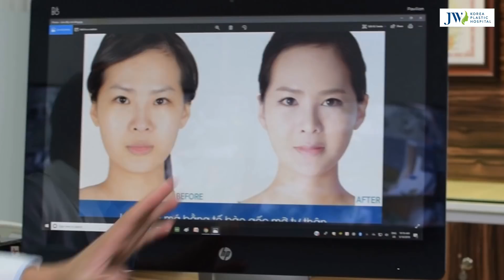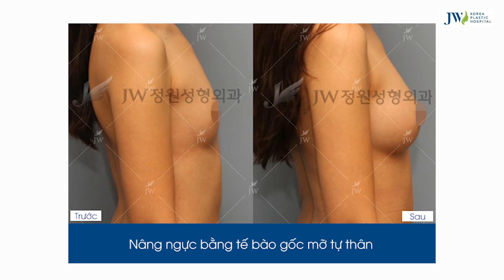Cấy Mỡ Mặt Baby Face JW – TRẺ HÓA TOÀN DIỆN!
Cấy mỡ mặt Baby Face là một phương pháp làm đẹp được đánh giá cao và là sự lưa chọn của hàng triệu khách hàng trên thế giới. Phương pháp cấy mỡ mặt Baby Face có chứa tế bào gốc này được thực hiện tốt nhất tại Bệnh viện thẩm mỹ JW Hàn Quốc. Chúng tôi sẽ hút ra từ các bộ phận dư thừa sẽ giúp cấy mỡ mặt Baby Face bao nhiêu tiền ở vùng bộ phận đó hoàn toàn bị hủy bỏ và giúp da săn chắc.

Phương pháp cấy mỡ mặt Baby Face tự thân 1 lần duy nhất là phương pháp lấy mỡ từ những vùng thừa trên cơ thể. Với hệ thống khép kín, cấy mỡ mặt Baby Face đảm bảo độ tinh khiết và sức sống của mô mỡ ghép. Phương pháp này không cần phẫu thuật, lấy trực tiếp giá cấy mỡ mặt Baby Face của chính mình nên không có tác dụng phụ. Kỹ thuật lấy trực tiếp mô cấy mỡ mặt Baby Face của chính mình nên không có tác dụng phụ không sợ cứng đơ.

Cấy mỡ mặt Baby Face được bao lâu có chứa tế bào gốc là cách thức lấy các chất béo dư tại các bộ phận trên cơ thể làm bạn xấu xí. Khối lượng cấy mỡ mặt Baby Face ngày càng tiêu hao đi, có khi do thương tật khiến gương mặt không cân xứng. Việc cấy mỡ mặt Baby Face trở thành một giải pháp vô cùng tiện lợi để làm cho một số vị trí trên cơ thể được đầy đặn. Cấy mỡ mặt Baby Face sẽ được rửa sạch, cho lắng đọng và được di chuyển đến vùng.

Có nên cấy mỡ mặt Baby Face tự thân là khả năng tự làm mới mình mà còn có thể tái tạo các tế bào khác trong cơ thể. Đó là lí do tế bào cấy mỡ mặt Baby Face đã được nghiên cứu và ứng dụng cho nhu cầu làm căng da mặt, trẻ hóa làn da. Cấy mỡ mặt Baby Face cho vùng mặt tạo cho gương mặt cân đối, hoài hòa và dùng chất liệu tự thân.

Cấy mỡ mặt Baby Face giá bao nhiêu để cấy ghép lên vùng má được lấy từ cơ thể người điều trị bằng phương pháp không phẫu thuật. Tế bào cấy mỡ mặt Baby Face được cấy là những tế bào khỏe mạnh, tồn tại lâu hơn chất làm đầy và hiệu quả cao. Không phẫu thuật, dùng chính cấy mỡ mặt Baby Face của khách hàng nên rất an toàn. Kết quả là trẻ hóa da hiệu quả, xóa cấy mỡ mặt Baby Face nếp nhăn cho khuôn mặt trẻ trung tràn đầy sức sống.

Cấy mỡ mặt Baby Face có hại không được gây tê và dùng filler nhẹ nhàng lấy đúng lượng mỡ cần thiết mà không ảnh hưởng đến các mô xung quanh. Việc cấy mỡ mặt Baby Face trên vùng mặt để làm trẻ hóa tăng thể tích thường trong khuôn mặt bị lão hóa. Phẫu thuật cấy mỡ mặt Baby Face tự thân tại thẩm mỹ JW Hàn Quốc là giải pháp tối ưu nhất cải thiện đường nét cơ thể. Các mô cấy mỡ mặt Baby Face trong cơ thể có chứa nhiều tế bào gốc có khả năng tái sinh và thay thế các tế bào bị lão hóa.